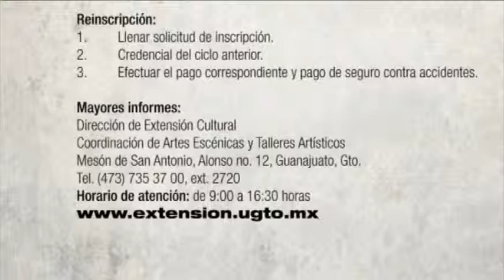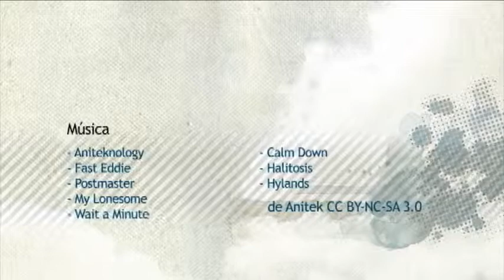INFORMATIVO CULTURAL UG - 012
PROGRAMA DE LAS ACTIVIDADES CULTURALES DE LA DIRECCIÓN DE EXTENSIÓN CULTURAL DE LA UNIVERSIDAD DE GUANAJUATO